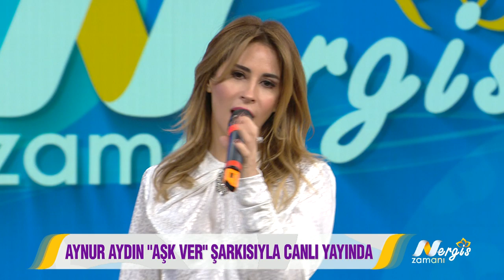Nergis Zamanı 15. Bölüm - Aynur Aydın - Aşk Ver